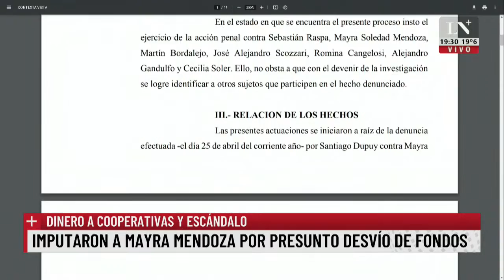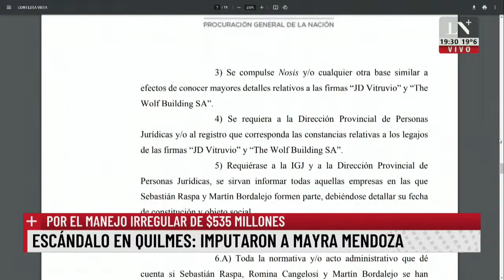Escándalo en Quilmes: imputaron a Mayra Mendoza por presunto desvío de fondos